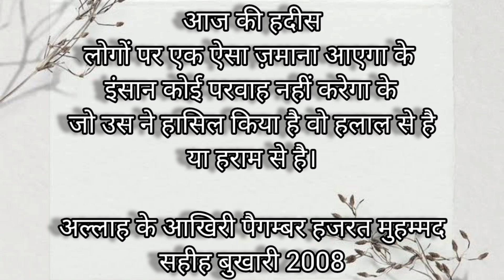लोगों पर एक ऐसा ज़माना आएगा के इंसान कोई परवाह नहीं करेगा के जो उस ने|| Halaal or Haram